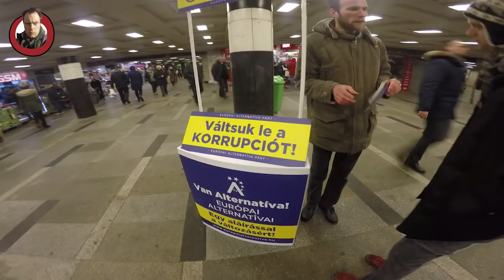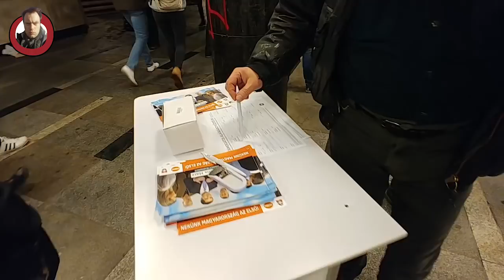Kutyapártos Kampányfőnök Kalandjai (5. rész)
Titokzatos standok nyomában. A kampányfőnök egyszerre több helyen van, kiabál, teát hoz és okoskodik. Tízmillió embert meggyőz egyenként.

Objektív dokumentáció a Kétfarkú Kutyapárt 2018-as kampányáról

éljen Laky Dóri aki csatlakozott az egyszemélyes csapathoz!